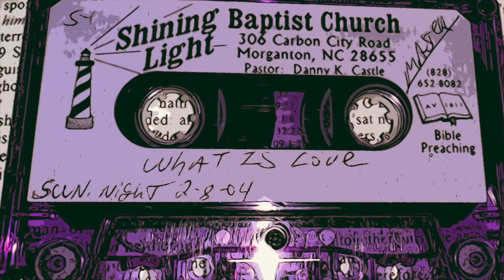Danny Castle - What Is Love? (2-8-2004)